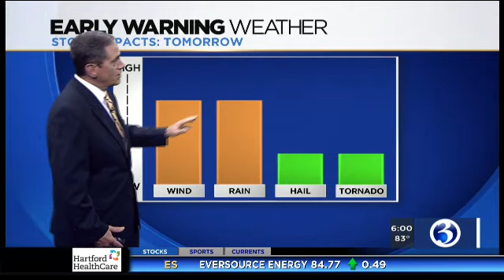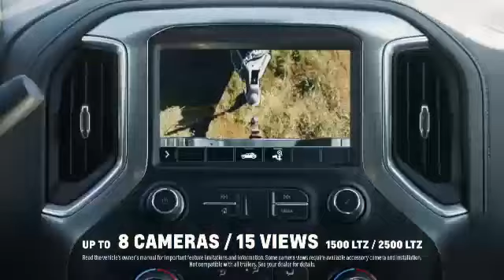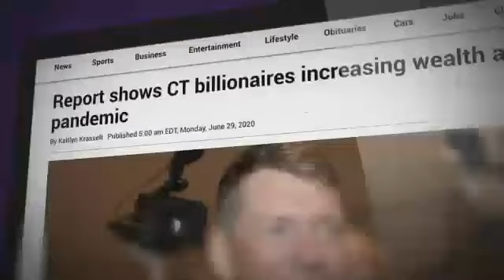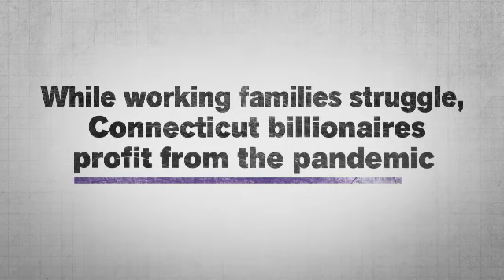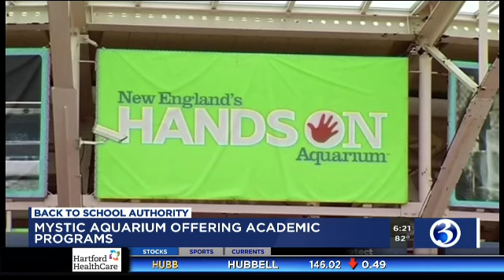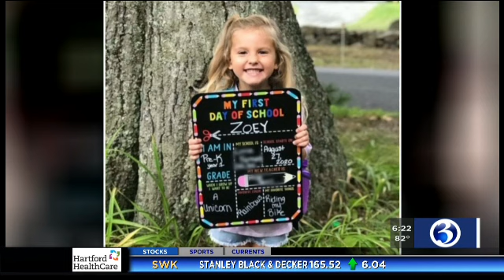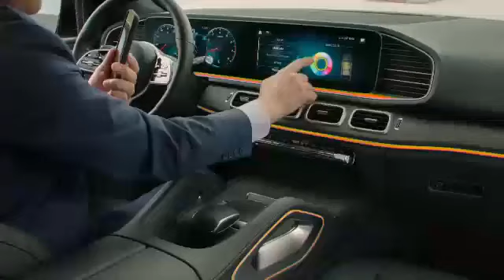Eyewitness News at 6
Random newscast from late August 2020 at WFSB in Connecticut